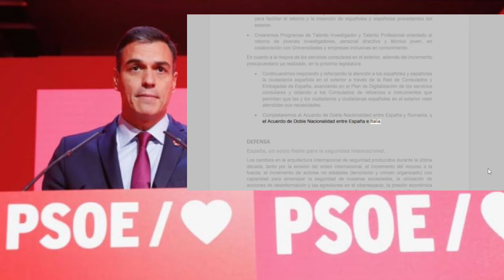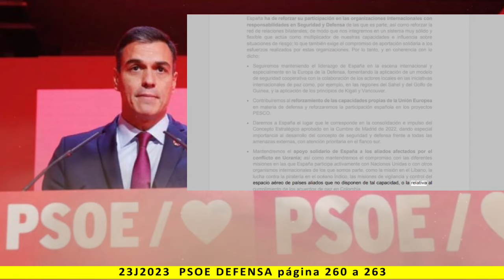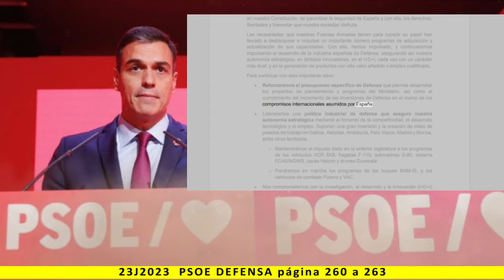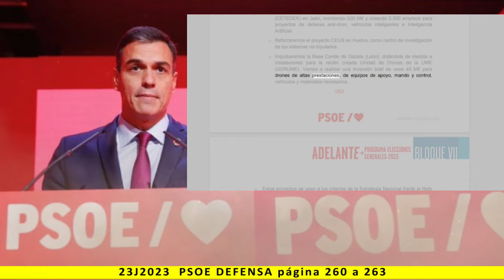BLOQUE VII: DEFENSA - Lectura del programa de PSOE 2023 - pag. 260 a 263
Más información:
Página web: Spainbelike.com